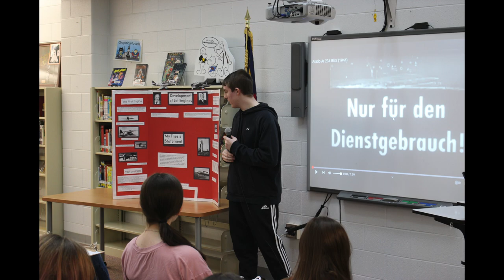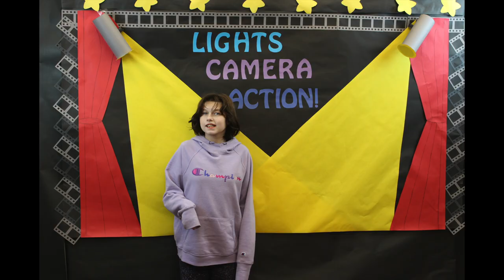CCMS Class of 2023